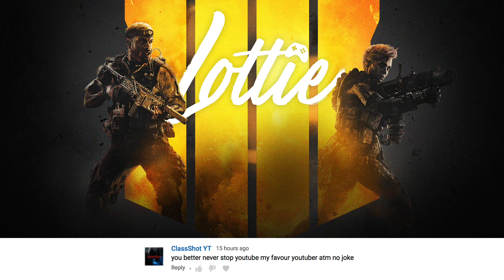this is NUKETOWN in BLACK OPS 4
Let the chaos commence... Nuketown has arrived in Black Ops 4